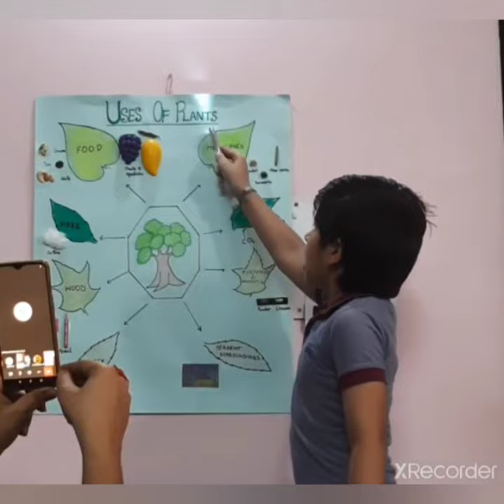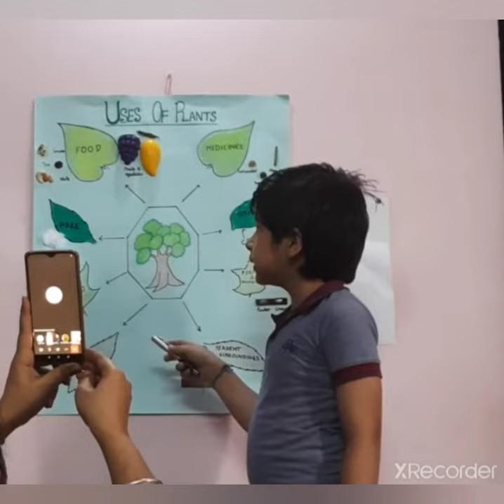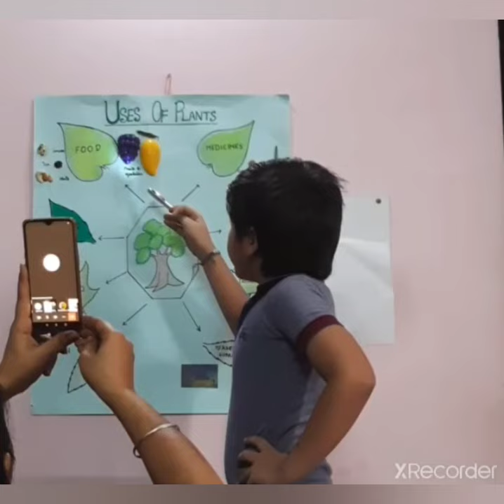STAR KID OF THE YEAR 2021🌟🌟 VIRAAJ GERA🌟🌟🌟